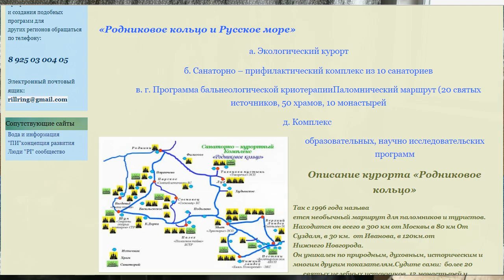"Семигорье" - санаторий "украденный" у детей